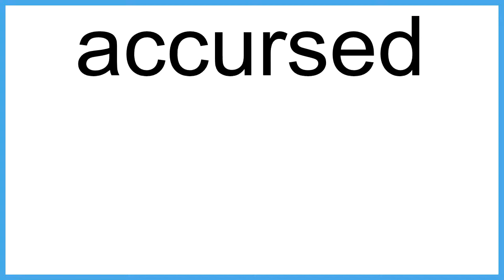accursed The New English Dictionary meaning | Vocabulary for Kids | Children's Dictionary